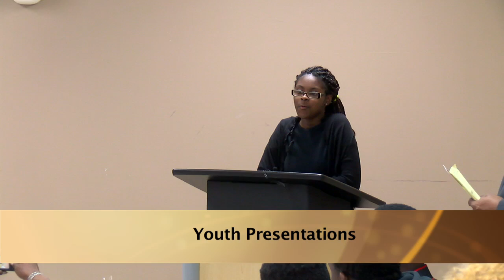Northeast Ward Appreciation Program